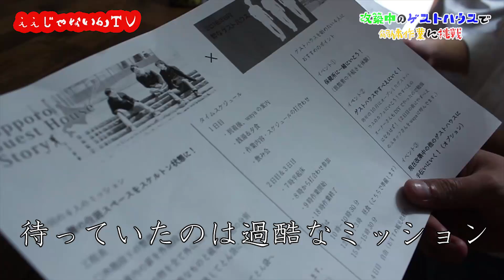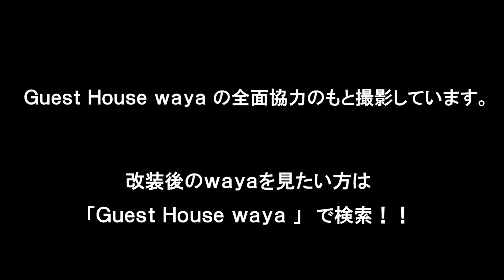ええじゃないかＴＶ[1-3] ~ 改装中のゲストハウスで解体作業に挑戦 ~ in ゲストハウスwaya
解体ショー！！！解体のすべてがここに。
改装中のGuest House waya。ドアをぶち壊し、壁をぶち壊した。